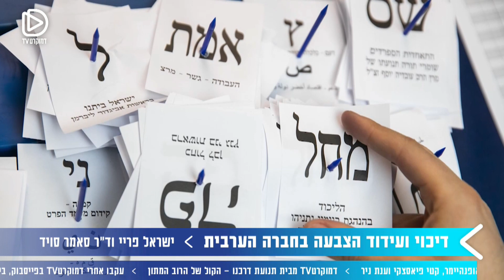הנתון שיכריע את הבחירות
אחוז ההצבעה במגזר הערבי מסתמן כנתון שיכריע את מערכת הבחירות. לוסי אהריש יחד עם ישראל ופריי וד״ר סאמר סויד, חוקר הצבעה בחברה הערבית מאוניברסיטת UCL בלונדון, מנתחת את הגורמים שעלולים לדכא הצבעה בחברה הערבית, הגורמים שיכולים לעודד הצבעה וההתפתחויות הפוליטיות האחרונות ברשימות הערביות.